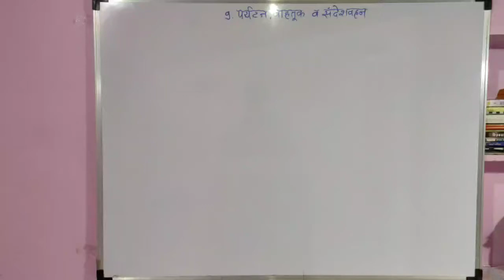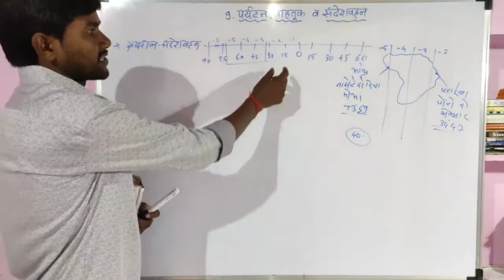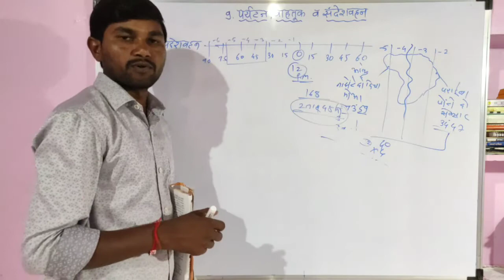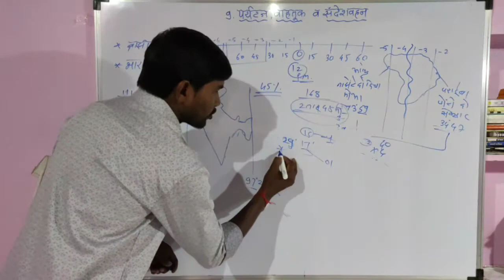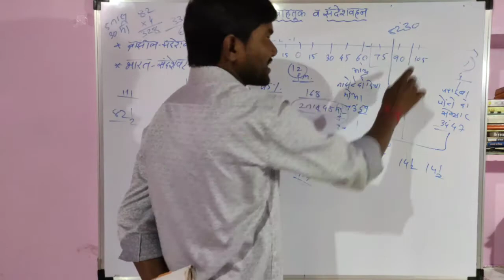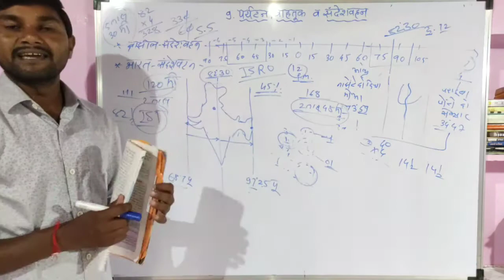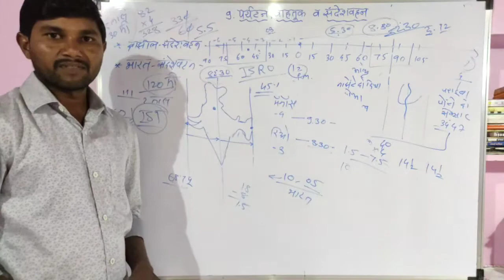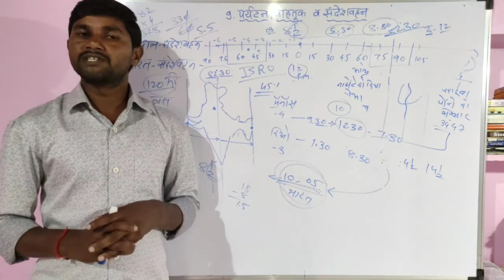9.पर्यटन, वाहतूक व संदेशवहन P3